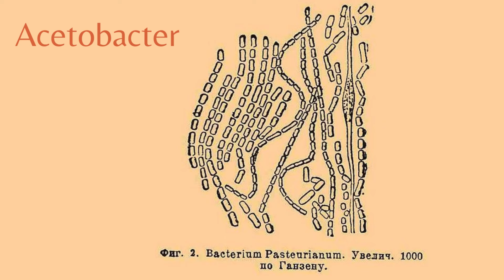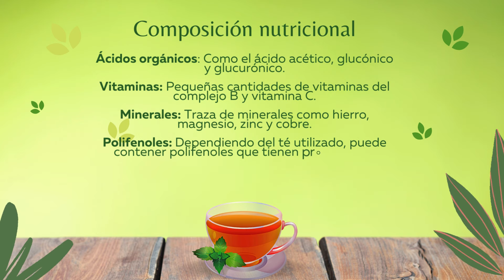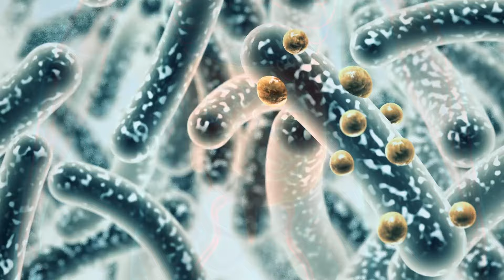EL TÉ DE KOMBUCHA: ¿Por Qué está tan de MODA?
La kombucha es una bebida fermentada, ligeramente ácida, que se obtiene a partir de la fermentación del té dulce por la acción de un cultivo simbiótico de bacterias y levaduras, conocido como SCOBY (Symbiotic Culture Of Bacteria and Yeast). Este cultivo se asemeja a un disco grueso y gelatinoso que flota en la superficie del té durante la fermentación.
Proceso de fermentación del té de kombucha.
Composición nutricional del té de kombucha.
Bacterias y levaduras del té de kombucha.
Té de kombucha: receta y preparación.
Beneficios del té de kombucha.
Precauciones con el té de kombucha.